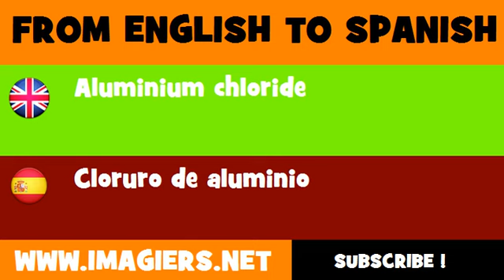ESPAÑOL = INGLÉS = Cloruro de aluminio